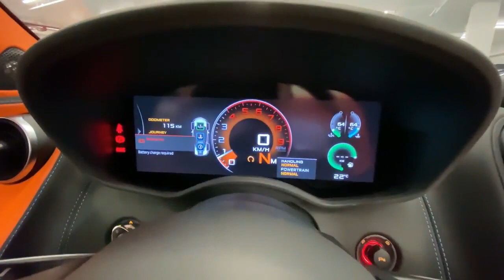2020 Mclaren 600LT Spider 3.8 V8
Os supercarros têm motor V8 e câmbio automático de oito velocidades. Apenas quatro unidades de cada modelo serão vendidas no país.

O mais em conta é uma derivação do 600LT cupê. Com propulsor 3.8 biturbo de oito cilindros em V, ele entrega 600 cv e 63,2 kgfm de torque. Sua relação peso/potência é de apenas 2,1 kg/cv, fazendo o conversível acelerar de 0 a 100 km/h em apenas 2,9 segundos.

O conversível é apenas 50 kg mais pesado que o cupê, com peso seco de 1.297 kg.

A prova até 200 km/h é realizada em 8,4 s - o carro atinge 324 km/h de velocidade máxima.

O teto retrátil é rígido e de baixo peso, aumentando apenas 40 kg no peso total do veículo. Seu funcionamento é rápido: apenas 15 segundos para fechar ou abrir.

O DNA LT oferece as seguintes características: peso reduzido, aerodinâmica aprimorada, maior entrega de potência, foco em pista, conexão maior entre piloto e carro e um veículo reservado para poucos.
O 600LT Spider é o quinto “Longtail” da história da marca. O primeiro cauda longa foi o F1 LT, lançado em 1997, mas que era apenas um bólido para corridas.

Na sequência vieram o 675LT em 2015, e 675LT Spider logo depois. Em março deste ano a McLaren apresentou o cupê 600LT, o quarto modelo com a traseira espichada